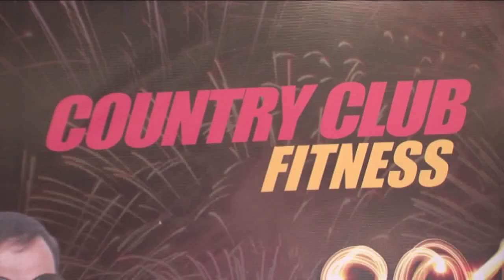KARISHMA TANNA TALKS ABOUT HER NEW YER BASH COUNTRY CLUB